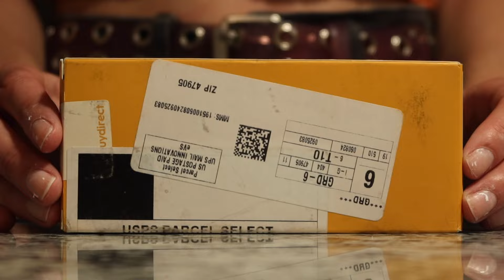eye buy direct | unboxing and "asmr"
got new glasses, please enjoy.

trying to upgrade a few things in my life and eyewear is one of them